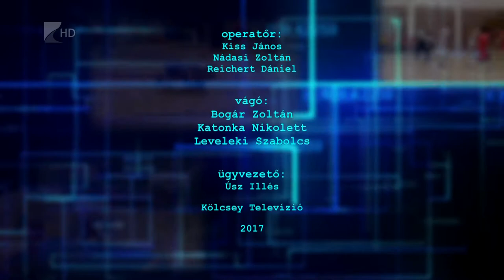Sportszelet 2017.09.15 - Kölcsey Tv